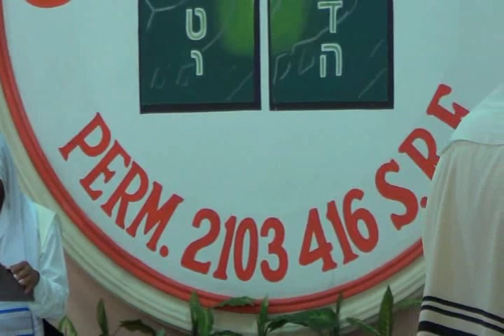La Palabra de Elohim por el Roeh Dr. Javier Palacios Celorio - Kehila Gozo y Paz